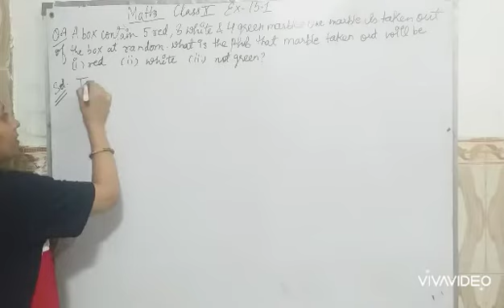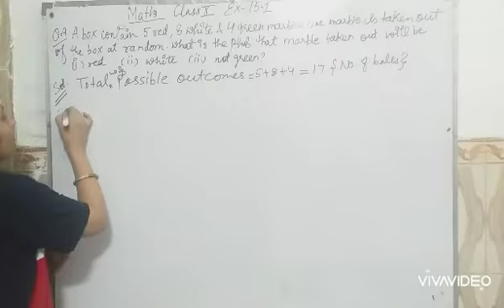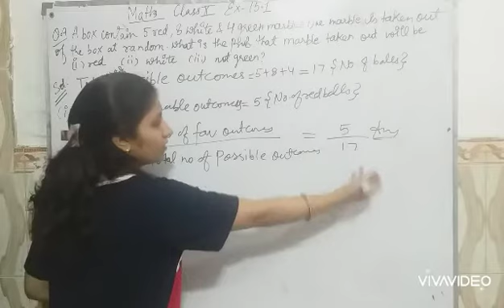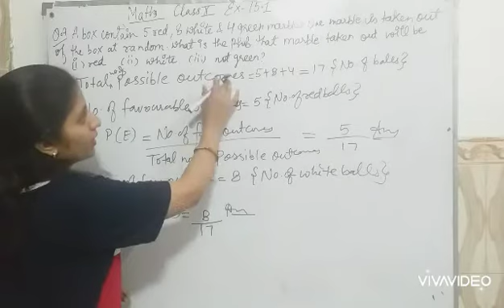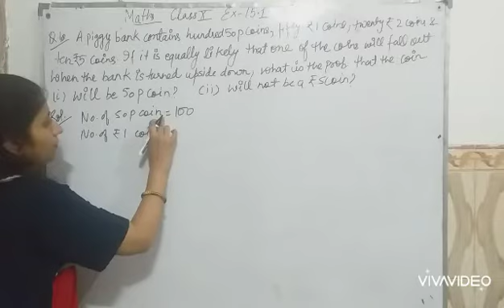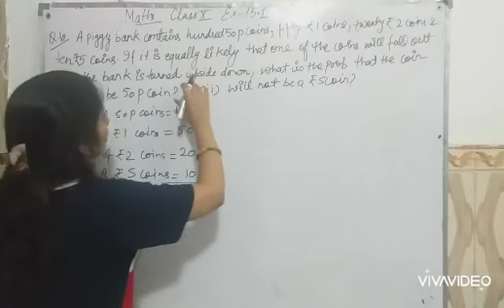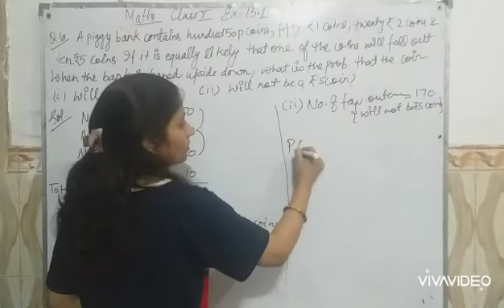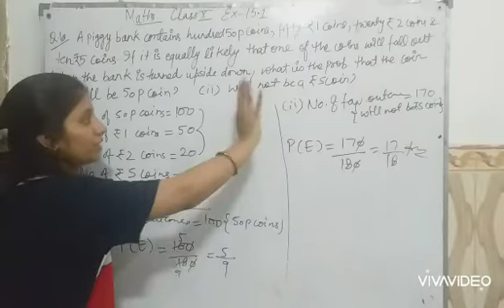#6 CLASS 10th||MATHS||Ch-15 Ex 15.1|| Q-9&10||by Shivangi Bhatt @SHIV classes